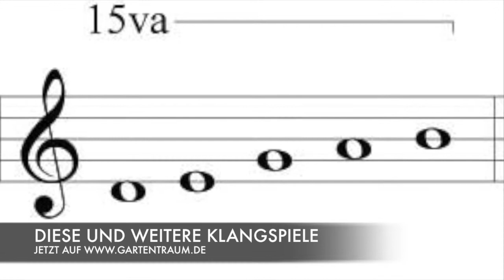Klang Windspiel - Chimes of Kyoto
Das Klang Windspiel 'Chimes of Kyoto' wurde auf eine alte japanische Tonleiter gestimmt. Diese war auf frühen Zitherinstrumenten zu hören. Das Klangspielt besteht aus 5 silbernen Metall-Röhren und Kirschholz. Präzisionsgestimmt und handgefertigt sollen die Woodstock-Klangspiele viele Jahre Freude bereiten. Chimes of Kyoto gehört in die Reihe der klassischen Klangspiele von Woodstock.